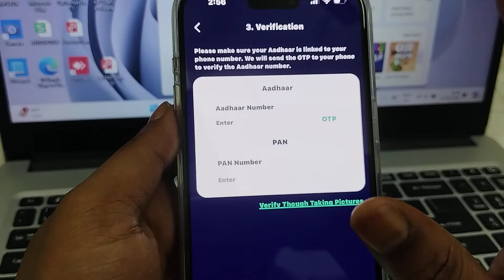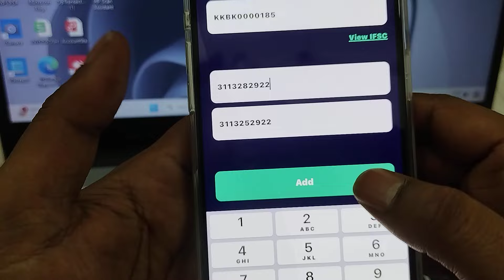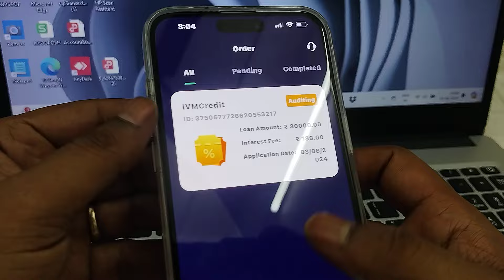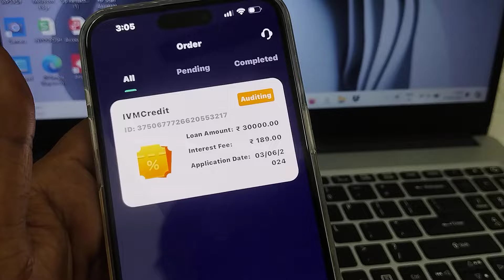GET INSTANT PERSONAL LOAN INSTANT DISBURSED IOSLOAN TODAY NEW LOANAPP 2024